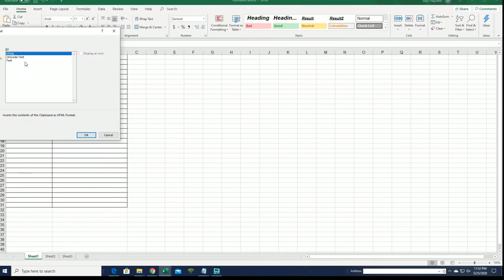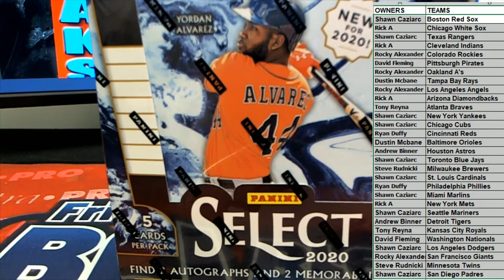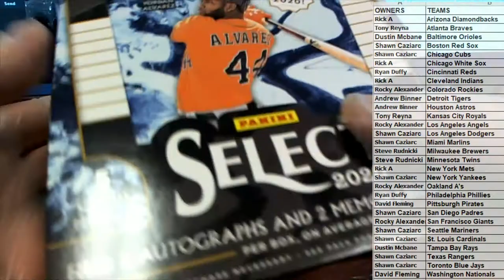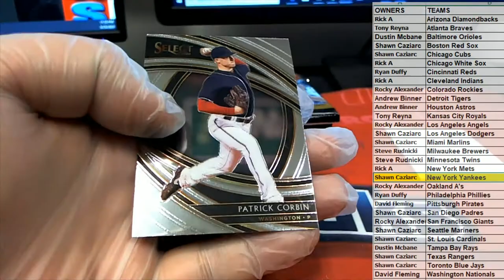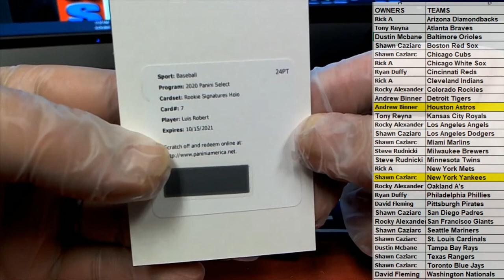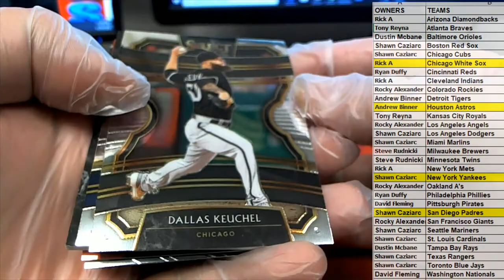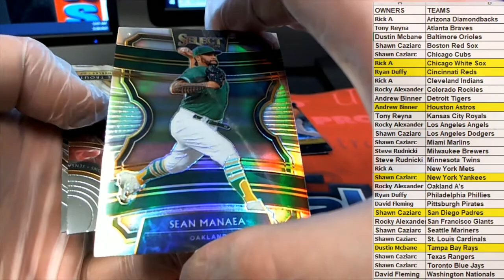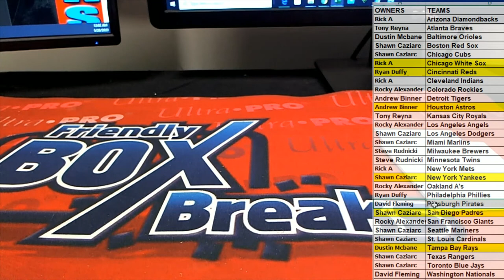2020 Panini Select Baseball ID 19SELECTBB116